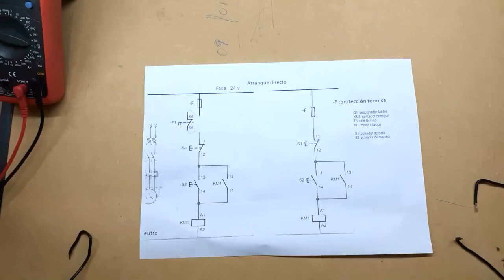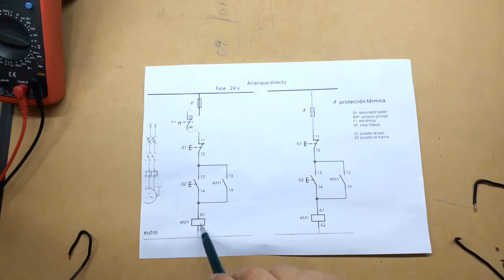⚡ AUTOMATIZACIÓN y CONTACTOR ⚡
En este video se explica cómo se realiza el enclavamiento de un sistema de automatización mando directo. realización de prueba con carga.

💡  les dije link de video de electricidad